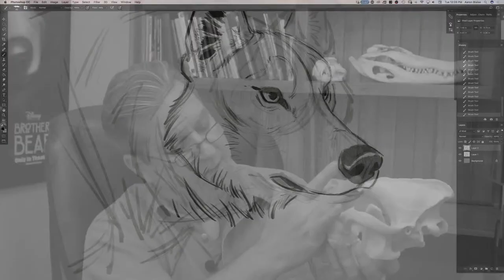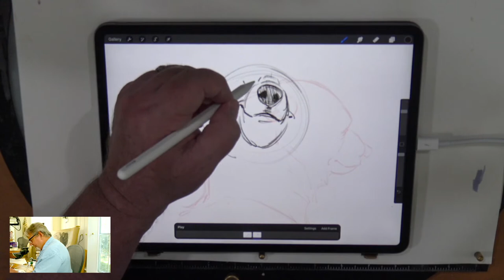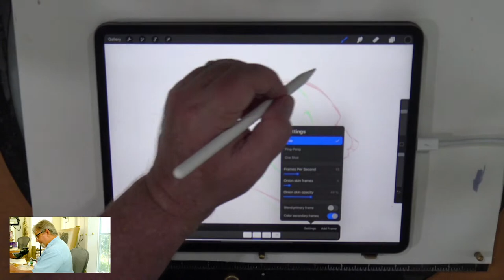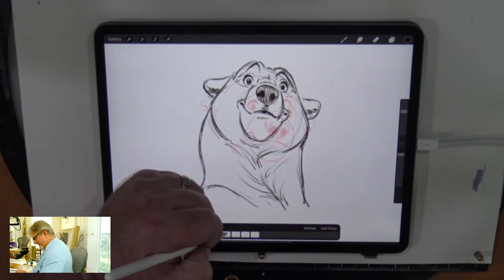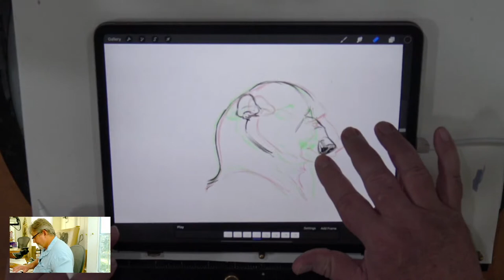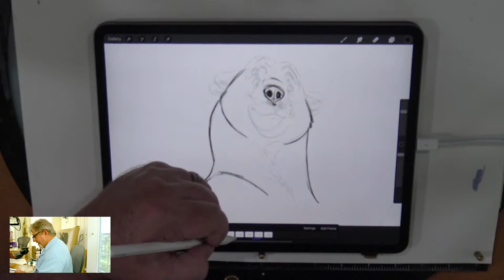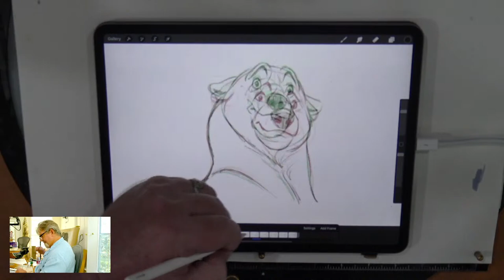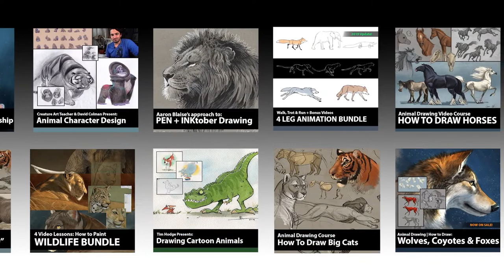Live: Animation in Procreate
Watch as Aaron draws live & answers your questions.